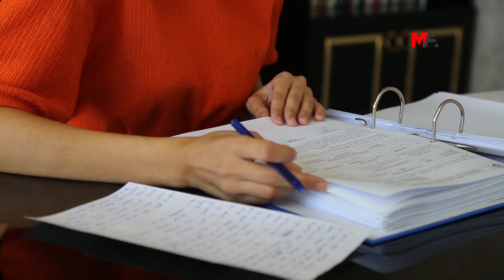KATLEDİLEN HASRET TUTAL’IN DAVASINA ÇAĞRI: CEZASIZLIKLA SONUÇLANMAMALI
Şervan Gülel tarafından katledilen Hasret Tutal’ın 21 Eylül’de görülecek ilk duruşmasına katılım çağrısında bulunan avukat Dilan Demir, “Bu duruşma, kadın kırımıyla mücadele için bir yol. Bu nedenle herkesin destek ve dayanışmasını bekliyoruz” dedi.